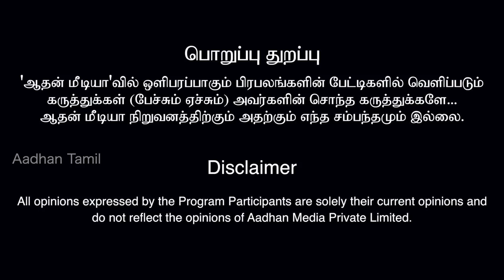தலித் ஊராட்சி தலைவரை தரையில் உட்கார வைத்தது ஏன்? - ஜான்போஸ்கோ | கொடி பறக்குது EP 123 | Aadhan Tamil